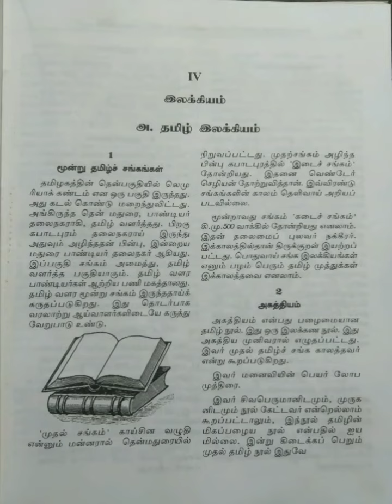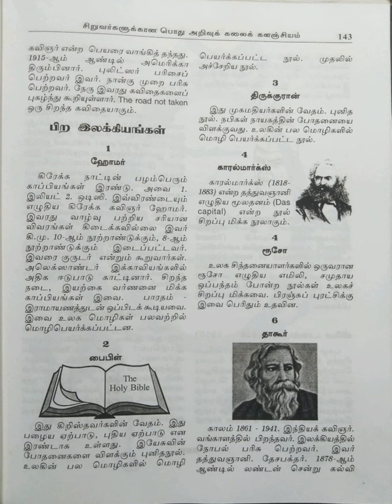சிறுவர்களுக்கான பொது அறிவுக் கலைக் களஞ்சியம்/Mini Encyclopaedia/4.இலக்கியம்/பகுதி-6@மகேஸ்